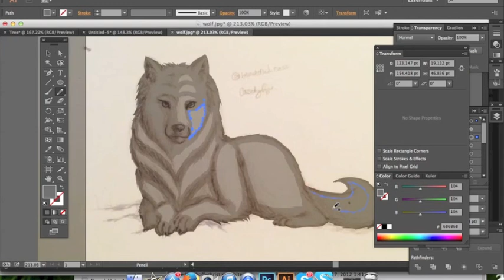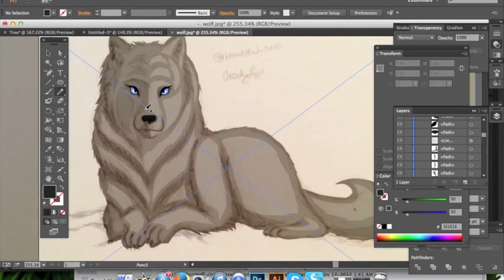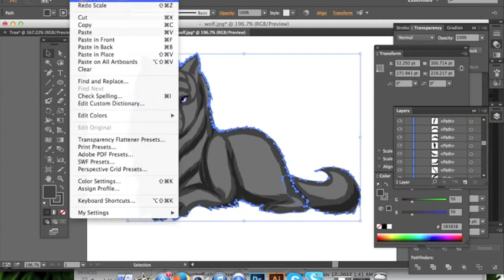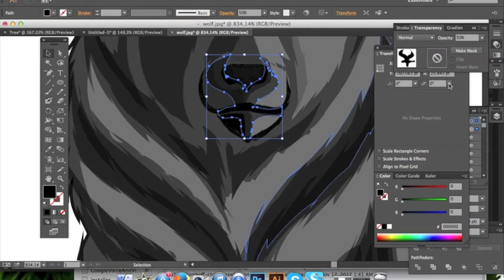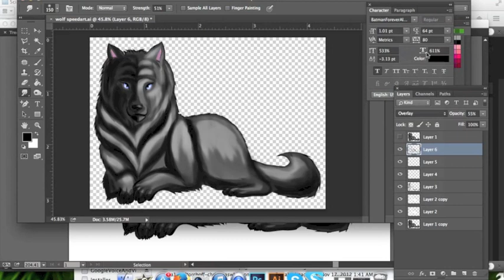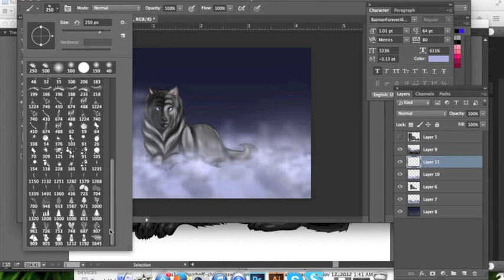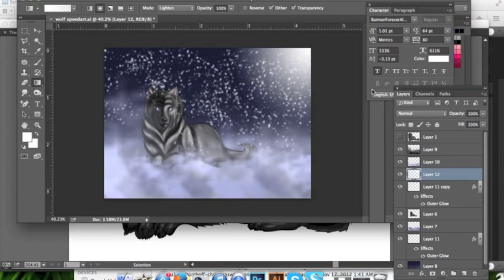Winter Wolf Speed Art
took around 2 hours to do.

Thanks (: